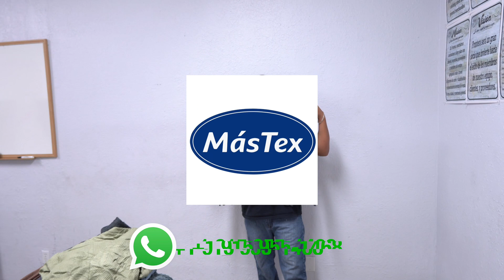Sueter Mujer Moderno Premium et morada Grande / MasTex El Paso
😎 Esta mercancia llega a ti a cualquier parte de Mexico!

📍1704 Delta Dr. El Paso, TX.